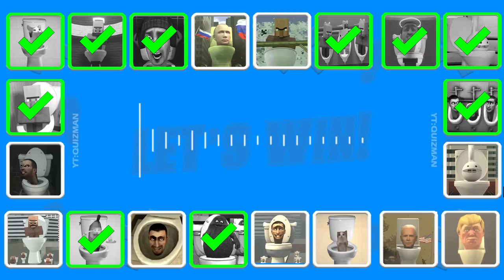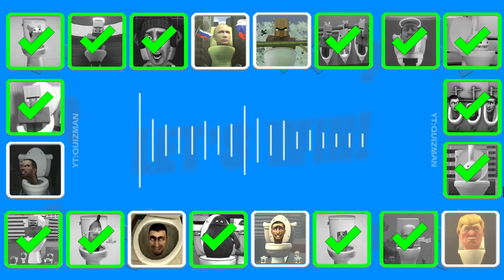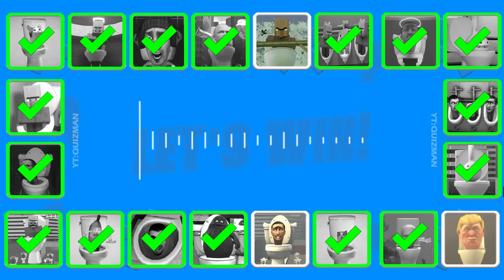Guess MONSTER'S VOICE #12 | SKIBIDI TOILET, VILLAGER ANGEL TOLET, GRIMACE TOILET, OTAMATONE's TOLET